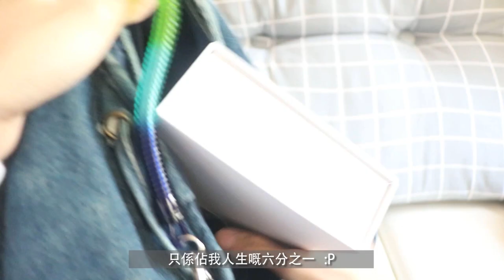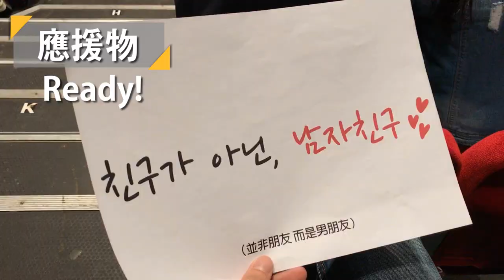[VLOG] EXO香港三巡演唱會 - The EXO'rDIUM | 再次見證他們努力的一天 | Plong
終於等到EXO三巡香港場演唱會了
終於可以與我的老公相遇了
希望大家喜歡我老公和EXO吧😂

★☆ 徵求中文國語字幕 ☆★
如果你想讓我的影片可以有更多人可以看到，讓更多人認識到白痴智障的我 :P
歡迎你幫我做字幕 感謝大家

►▷ 影片拍攝資料 ◁◀
拍攝工具：Canon EOS 760D & iphone7 plus
剪片程式： Adobe Premium Pro
1. EXO - Falling for you
2. EXO - Love Me Right